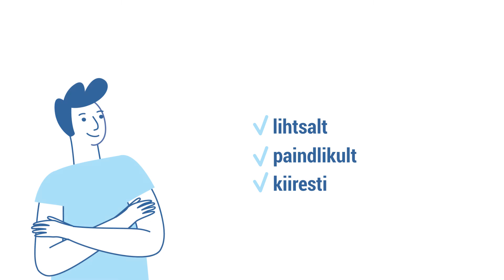E toetuste uus maksete moodul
Video kirjeldab, mis muutub maksete tegemisel pärast uue E-toetuste maksete mooduli kasutuselevõttu.